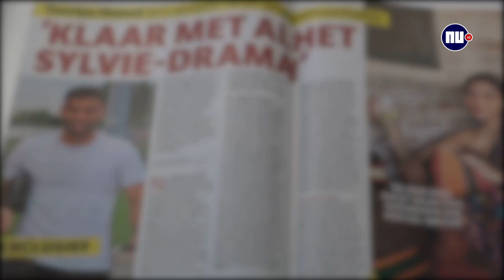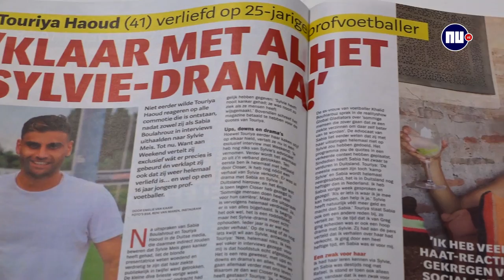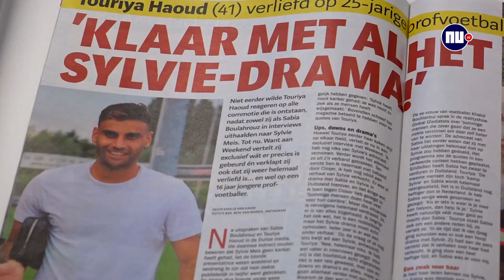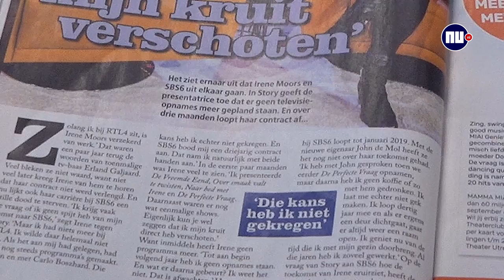Achterklapjournaal: Ook Touriya valt Sylvie af | Stille aftocht Irene?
In het Achterklapjournaal praten NU.nl-redacteuren Lara Zevenberg en Jesse Taat je bij over het laatste nieuws in showbizzland.

Op het YouTube-kanaal van NU.nl plaatsen we video's waarin we vooruitblikken op wedstrijden of rechtszaken, video's die achtergrond bieden bij de actualiteit en interessante nieuws-, tech- en entertainmentvideo’s uit Nederland en de rest van de wereld.